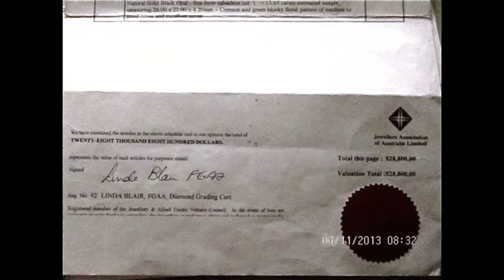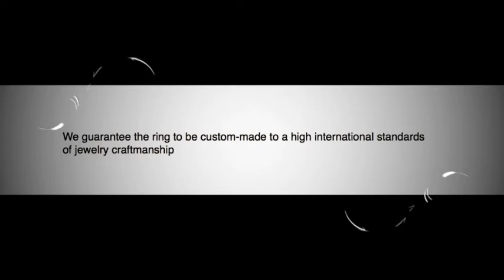Custom womens opal rings Australian opals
Ladies custom opal rings buy 1 opal from our Australian mine over U S $191 our master goldsmith is free of charge. Info